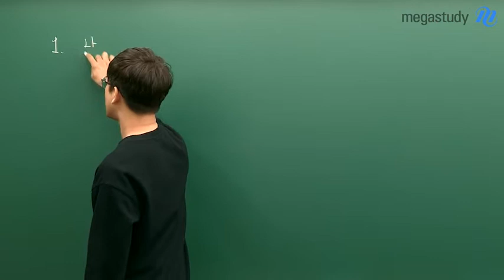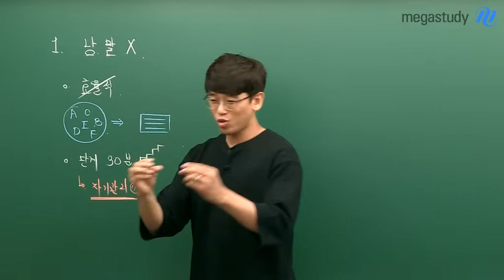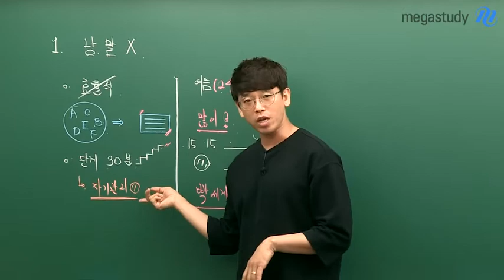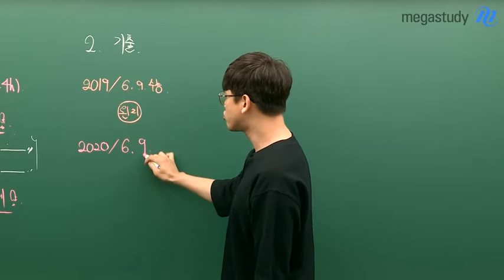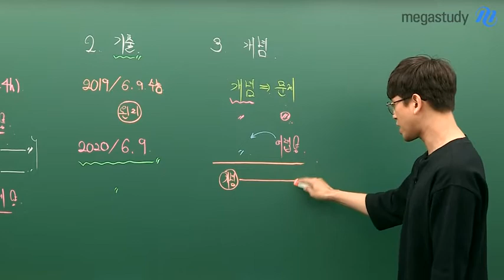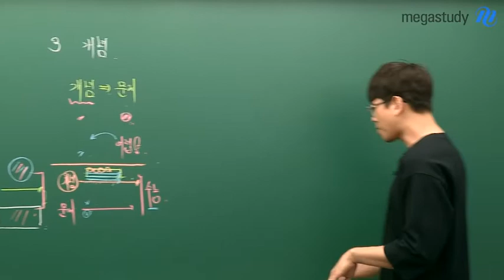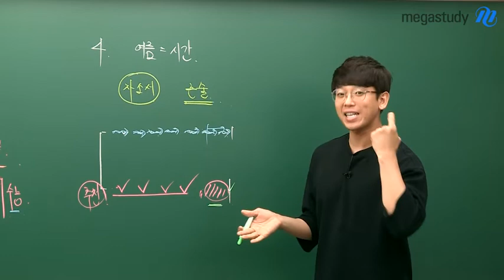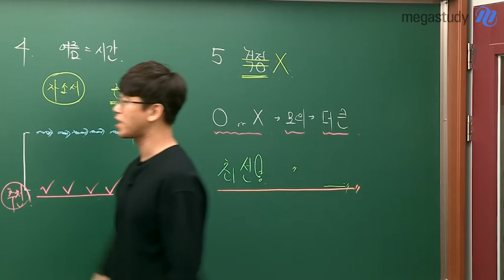[메가스터디] 생명과학 김희석 쌤 - 학습법, 남의 말 듣지 마세요!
성공한 사람들, 잘하는 사람들이 말합니다.
효율적으로 공부 해야 한다, 단계적으로 공부하는 시간을 늘려가야 한다.

아직 여러 가지를 시도해 보지 않은
평범한 우리에게는 맞지 않는 이야기입니다.

여름, 1주일 만이라도 빡세게 해보세요.
남이 하는 얘기들 하지 말고, 많이 해보세요.

기출은 꼭 공부해야 합니다.
2019학년도 6평, 9평, 수능, 2020학년도 6평, 9평
문제 속에 어떤 원리가 있는지,
문제 유형별 접근 방법을 파악하고 외우는 것이 필요합니다!

문제가 어렵다고 해서, 개념만 공부하는 것은 금물입니다!
개념을 쭉 공부하면서 문제를 병행하는 것이 필요합니다.

자소서, 중요합니다.
자소서만 생각하느라 여름 시간을 보내지 마세요.
여름에 시간을 잘 활용해야 합니다.

지금 최선을 다해서 준비하고, 최대한 해보세요.

김희석 선생님이 해주는 주옥 같은 여름방학 학습법,
직접 영상을 통해 확인하세요:)